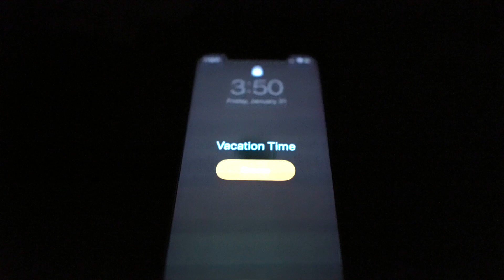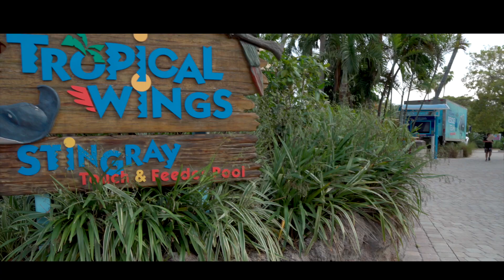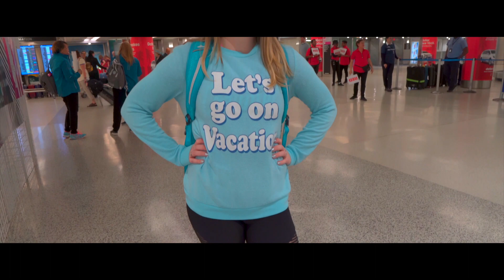Carnival Conquest Interior w/ Walkway View Room Tour (6203) | Miami Zoo & Seaquarium + Cruise Embark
Part 1 of 4, in this video we start out in Miami and end on our embarkation day on a 7 Day cruise on the Carnival Conquest. We do a room tour of the Interior with Walkway view room (6203). We really enjoyed the room because we had an almost private balcony at the low cost of an interior room.